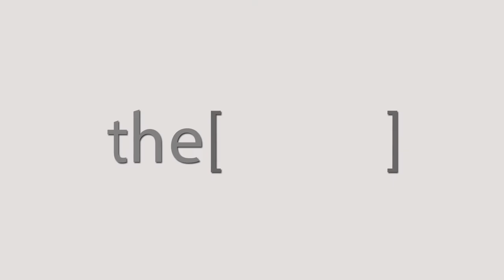Dr.Magdy El Sharkawy talks about ESNT conference 2018.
Professor of Internal Medicine and Nephrology
استاذ امراض الباطنة والكلى
كلية الطب جامعة عين شمس